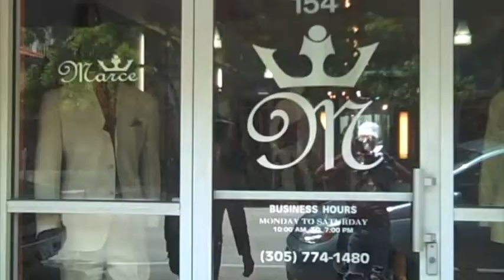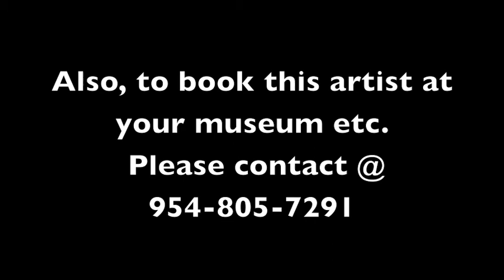Artist Occupies Wall Street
An exhibit to showcase the Black Jackson Pollock's new art pieces Main Street and Wall Street.